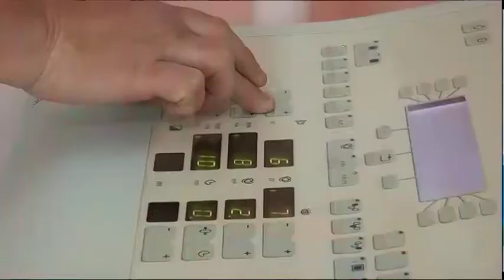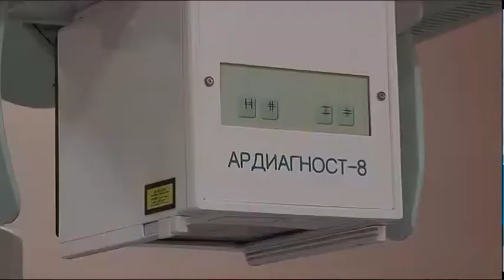1-ші қалалық аурухана жаңа құрылғымен толықты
1-ші қалалық ауруханада жаңа рентген жабдығы жұмыс істеп тұр. Ол осыдан 3 апта бұрын әкелінген. Оның ескі құрылғыдан айырмашылығы санаулы минуттың ішінде рентген кескінін жасап, диагнозды тез анықтай алуында. Су жаңа құрылғының жұмысымен тілшіміз Бердімұрат Баймұқан танысып қайтты.